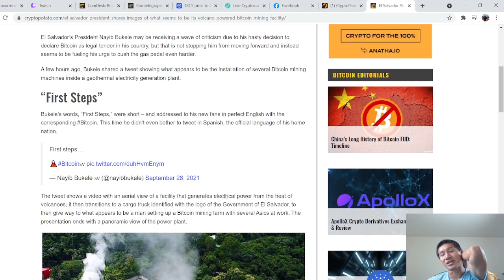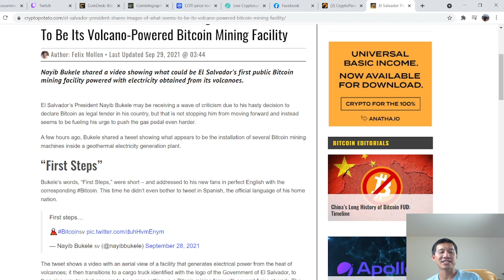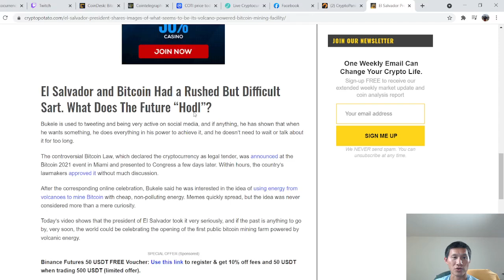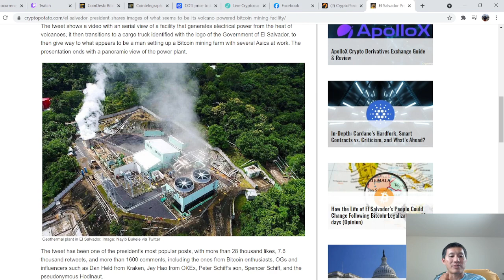Bitcoin Volcano Mine debuting in El Salvador with leaked images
ADA

addr1qxa844x2nm493q6pc9afl95v957aese7tathv3qmwq48mzc5dwfgxsjkqlnetr8y8t5ztrhczdpv0se8kf8l5wv74z7qgxsnf6

Vechain
 0x41aea376d651d90d53f76ce280c05855db105007

Tron

TXJw7F9mZbiXz6EJcpo656BYU7h8mosNEY

ICX

hx52f439bd40bdaa1f13b1a93697d45ad5fa73d36e